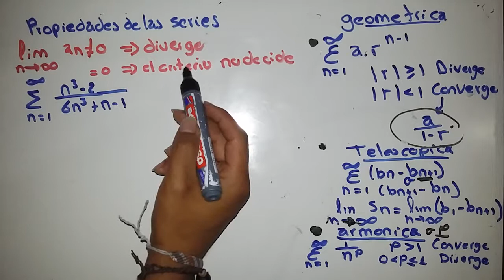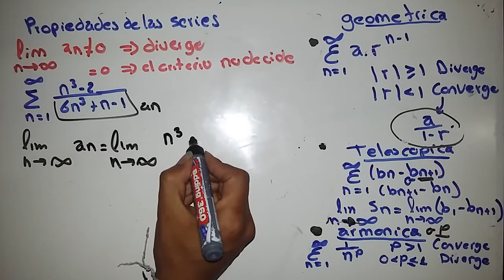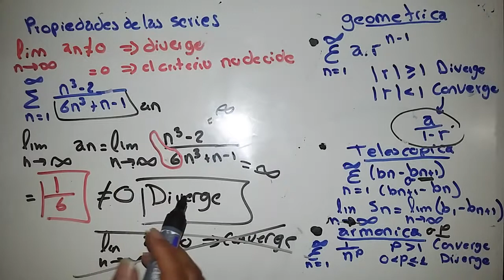propiedades de las series + series conocidas ejemplo 1